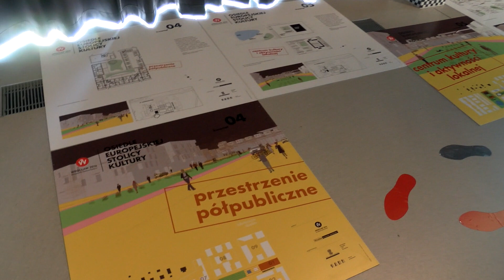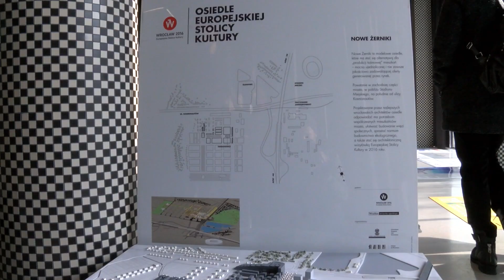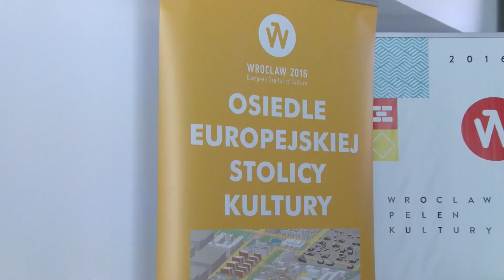Dziennik 71news 05.11.2015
Impel Wrocław przegrał z PGE Atomem Trefl Sopot na własnym terenie a piłkarski Śląsk Wrocław czeka na pojedynek z Cracowią i być może 3 punkty - szczegóły w dzisiejszym Dzienniku 71news, a ponadto relacjonujemy przebieg spotkania poświęconego modelowemu osiedlu - będącemu jednym z najważniejszych punktów architektonicznych ESK Wrocław 2016.